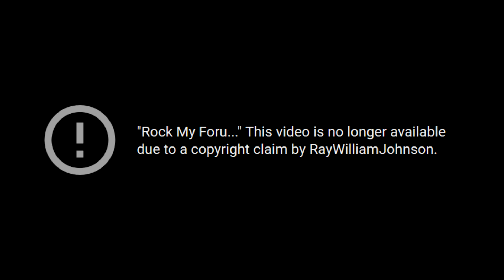This video is no longer available due to a copyright claim by RayWilliamJohnson [REUPLOAD]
Reupload from Flutter Nightcore